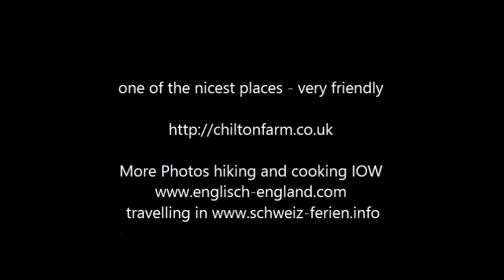wanderferien england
wanderferien iow